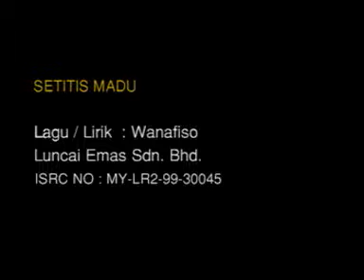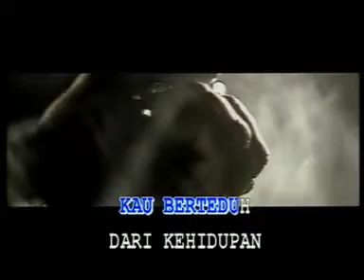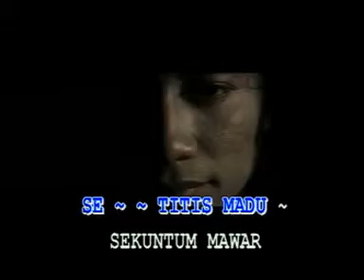Setitis Madu KRM B9